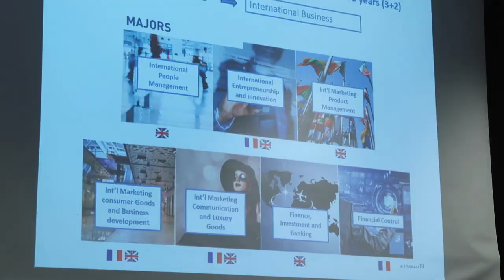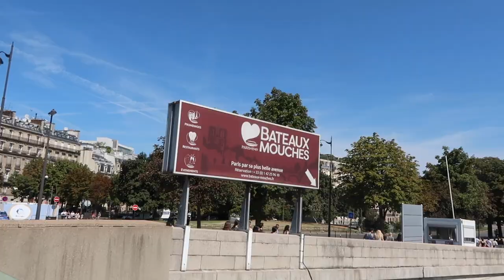PARIS DIARIES #1 / orientation week, picnic at tour eiffel, seine cruise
today i start my "Paris Diaries" vlog series with a video from my orientation week! each day for the next week i will post a video from my study abroad experience to show you what it's like to live & study abroad in Paris! i moved here this August, therefore all these videos will be in retrospective. hope you'll enjoy them & don't hesitate to tell me what you'd like to see in the future/any questions you might have!

hey people, i'm tori!
i'm a Pre-Junior at Drexel University in Philadelphia and i'm currently doing a student exchange program at ESCE International Business School in Paris, France. i moved to Paris this August and i'll be here for the full year. i love documenting my study abroad experiences as well as the Parisian way of living, so you'll see many videos in this area!

tori ✨